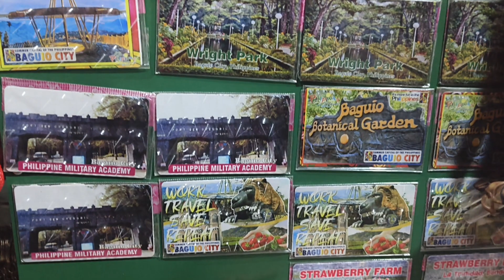STRAWBERY FARM NAMILI NG PAMPASALUBONG ||valsantosmatubang ||ROEL of malalag